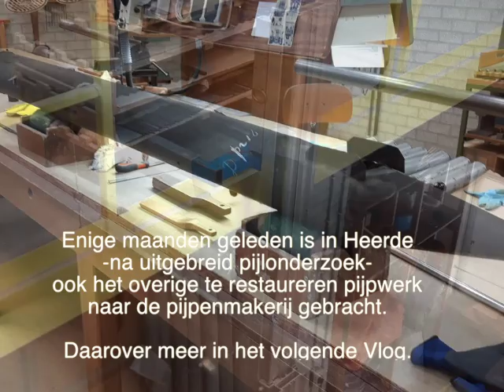Restauratie Orgel Oude Kerk Amsterdam vlog #7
In 2015 is de restauratie van het Vater/Müller-orgel in de Oude Kerk te Amsterdam van start gegaan. Orgelmakerij Reil te Heerde voert de werkzaamheden uit. Inmiddels zijn alle orgelpijpen uit het orgel genomen en naar Heerde overgebracht.

Deze aflevering van dit speciaal voor gemaakte vlog laat zien hoe het herstelwerk van de windladen in het orgel ter hand wordt genomen en hoe de gerestaureerde balgen opnieuw onder wind worden gezet.